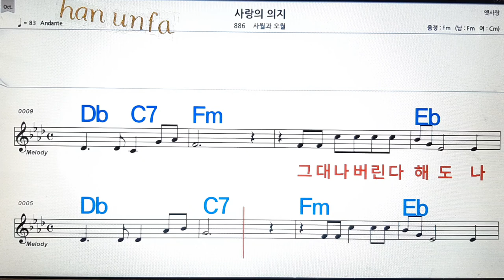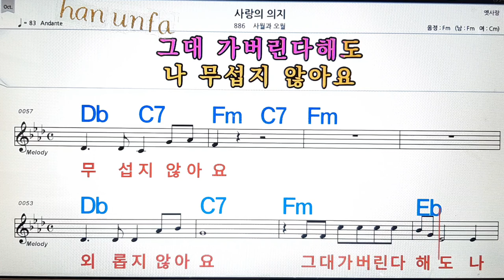사랑의 의지/💋노래방, 통기타 , 코드 큰악보, 가라오케, 반주💖Karaoke, Sheet Music, Chord, MR